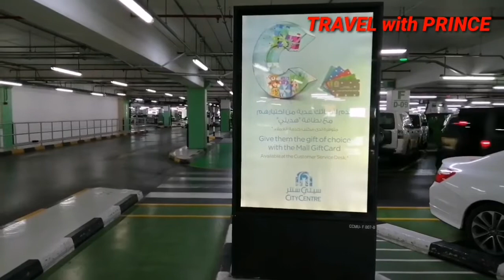City Centre Muscat, Seeb.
City Centre Muscat is a shopping complex located on Sultan Qaboos road 3km from Muscat International Airport, Seeb. It was developed and managed by Majid Al Futtain properties.